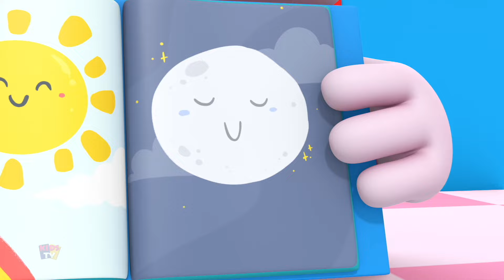Малюк алфавіт Пісня + Більше навчального відео дитячого віршика Для дітей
🔤 Приєднуйтесь до Kids TV Turkey для веселої та пізнавальної подорожі алфавітом разом із «Loco Nuts Малюк алфавіт»! 🎶
Дивіться, як яскраві персонажі та жвава анімація оживляють кожну літеру турецького алфавіту в цьому захоплюючому інтерактивному відео. Від А до Я діти навчаться розпізнавати та вимовляти кожну букву, насолоджуючись захоплюючою музикою та чарівними зображеннями.
Незалежно від того, чи ваша дитина тільки починає вивчати алфавіт чи потребує веселого освіження, «Дитяча абетка Loco Nuts» — ідеальний ресурс. Завдяки своєму ігровому підходу до навчання Kids TV Turkey робить вивчення турецького алфавіту приємним досвідом для дітей будь-якого віку.